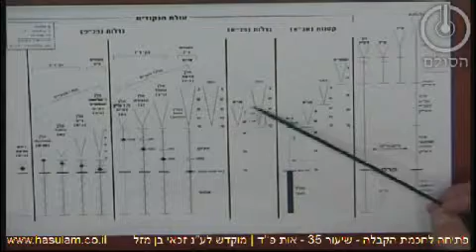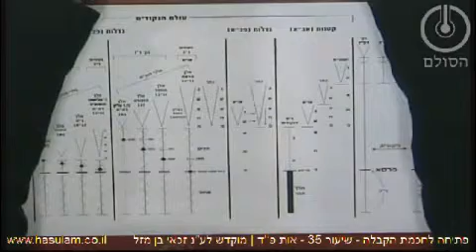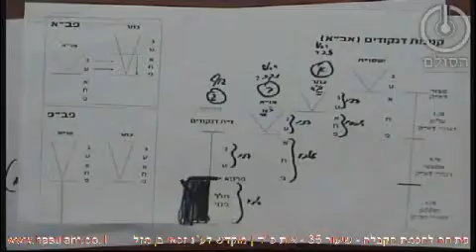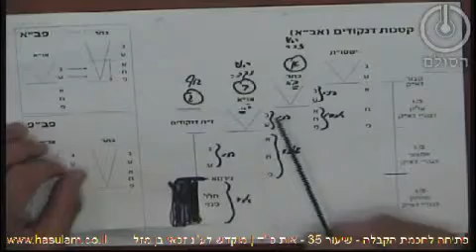פתיחה לחכמת הקבלה - אותיות פ"ד-פ"ה \ הרב אדם סיני שליט"א